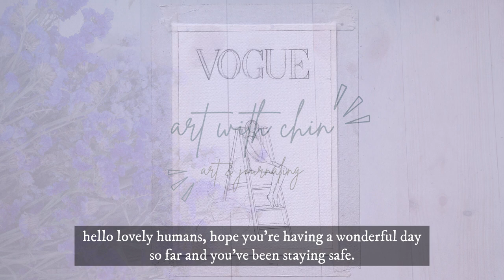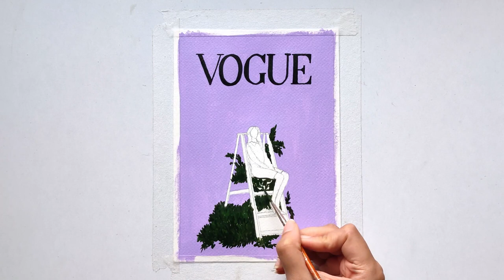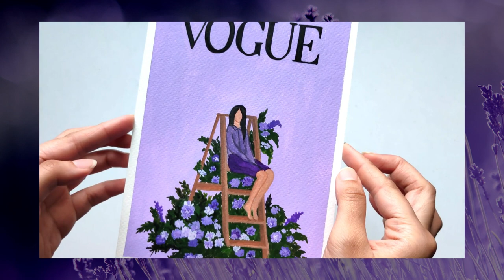paint with me | vogue challenge acrylic painting | art with chin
hellooooo,
i made this acrylic painting a while back inspired by the vogue challenge that was popular last year. the second and third paintings of the series are posted on my Instagram!
hope you like what I made, feedback/suggestions are always appreciated.

**ABOUT ME**

hi, i am chinmayi.

what can we watch on your channel?
art and journaling-related content! my favorite mediums are acrylics are microns. i love to paint surrealist things, k-pop music video scenes (or k-pop fan art, in general), and landscapes. hope you have fun watching them!

**equipment (lol):**
i film from my android phone and edit on my laptop using filmora 9.

art with chin, vogue, vogue challenge, paint with me, chill with me, kpop aesthetic, piano, timelapse painting, acrylic painting, gouache, purple aesthetic, floral painting, flower painting, cottage core aesthetic, beginner's acrylic, how to use acrylic, acrylic portrait, skin tones, art tutorial.